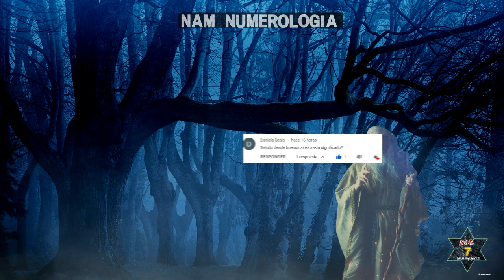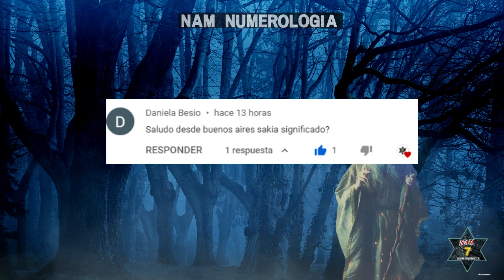SIGNIFICADO DE LOS NOMBRES 645 - "SAKIA" - NAM NUMEROLOGIA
MERCADO PAGO:
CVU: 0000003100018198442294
ALIAS: agustinmusto.mp

Transferencia bancaria:
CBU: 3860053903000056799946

Te presento el "Significado de los Nombres" mas conocidos en habla hispana. Serán una serie de vídeos, desde la "a" hasta la "z". En este caso: "SAKIA" .

Un saludo!!